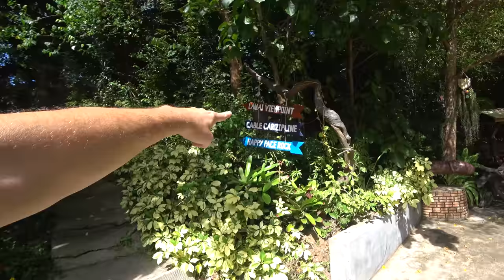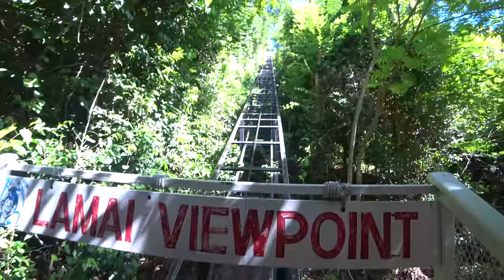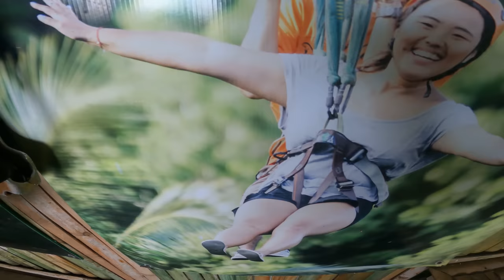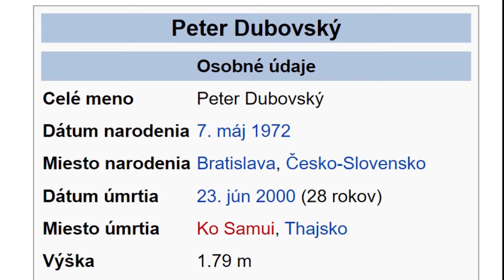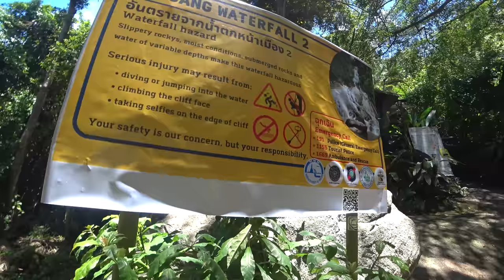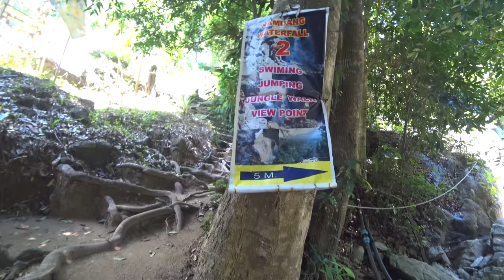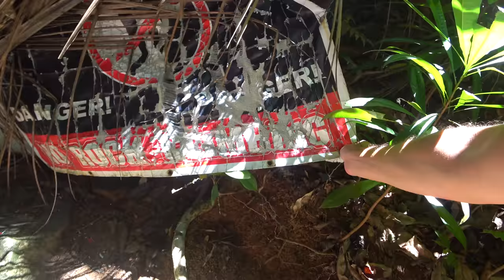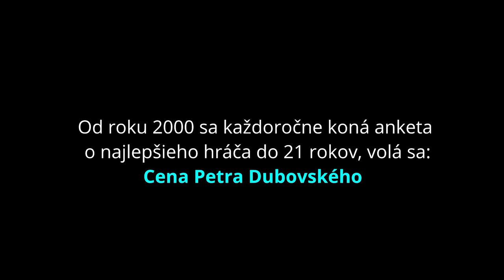Spomienka na legendu futbalového klubu ŠK Slovan Bratislava | Koh Samui, Thajsko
V dnešnom vlogu si zaspomíname na legendu slovenského futbalu Petra Dobovského a to priamo z vodopádov na ostrove Koh Samui, ktoré sa mu žiaľ pred 22 rokmi stali osudnými počas dovolenky v Thajsku.
Aby vlog nebol veľmi smutný, pridávam aj niekoľko záberov z miestnych atrakcií.